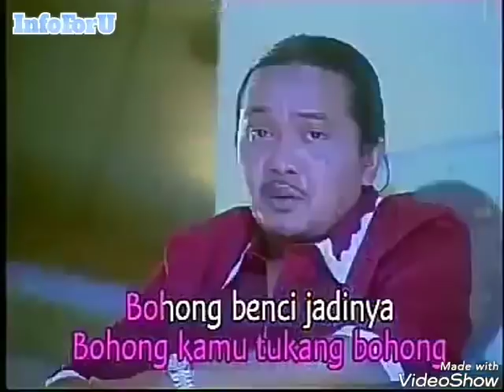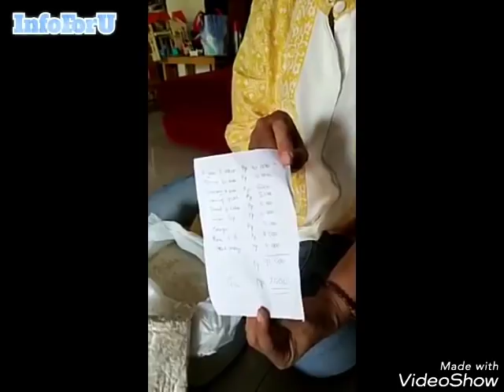Guntur Romli bongkar keb0h0ngan Sandiaga Uno (Jilid 2)